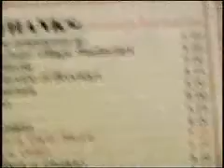Hunan Dynasty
The New School Student film.